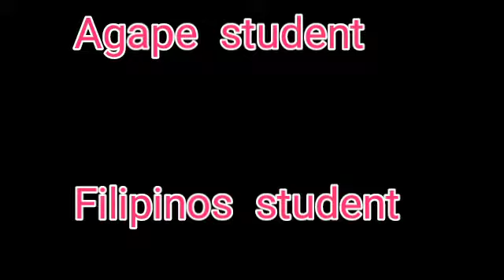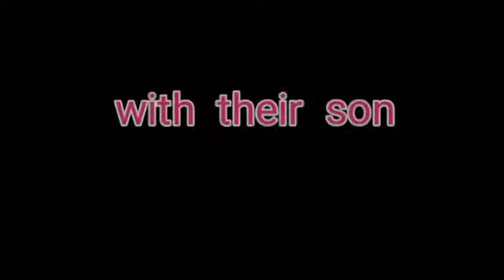AGAPE STUDENT MISSION TEAM 2019 Day 9 Filipino interviews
Cambodia Mission ( Agape )